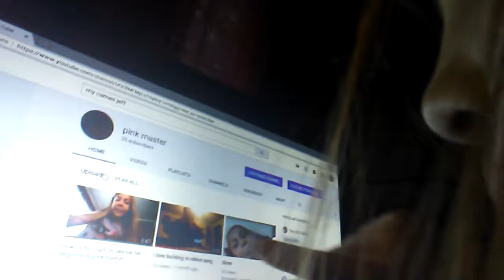A new video...............Finnaly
All the sounds in this video belongs to their right ful owners!